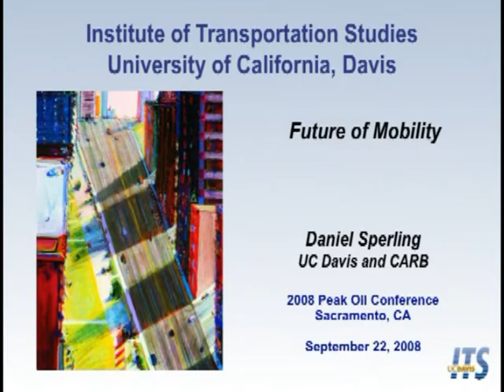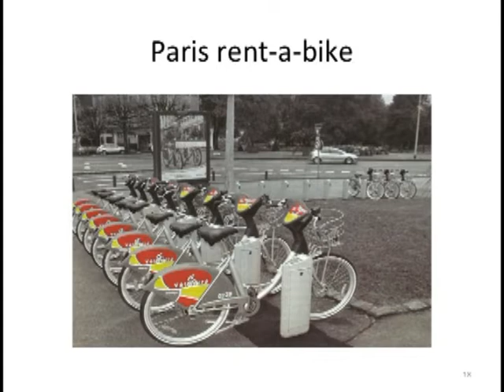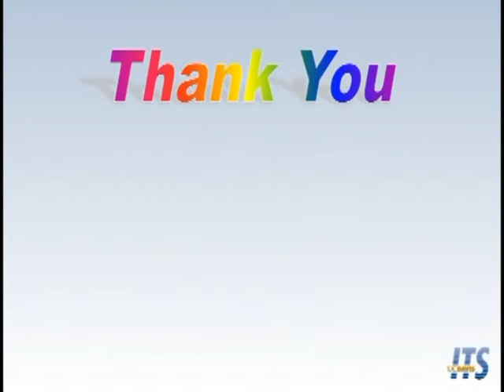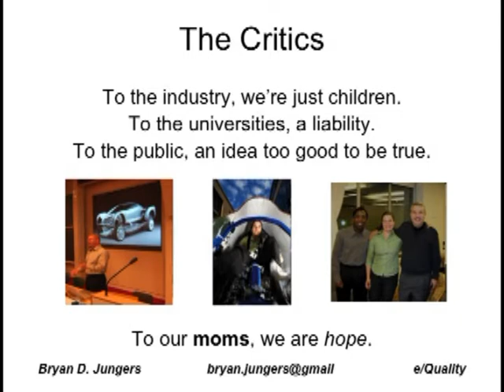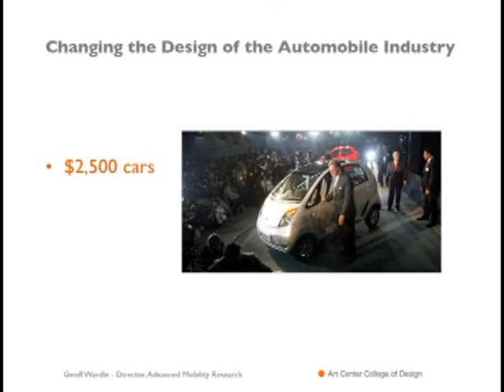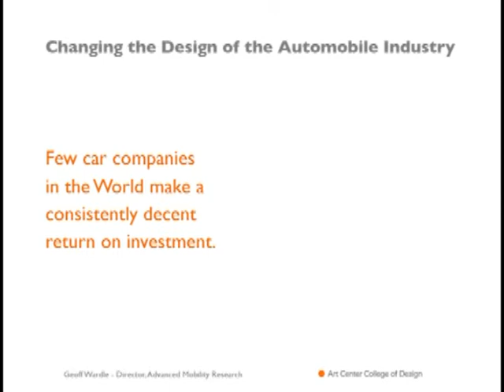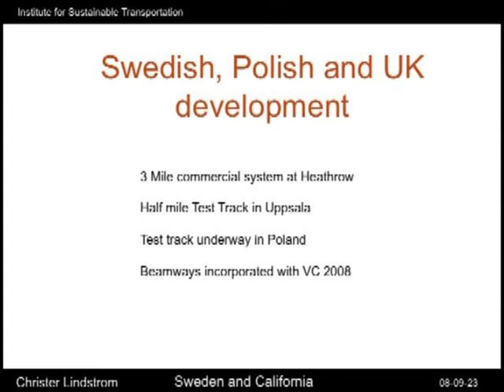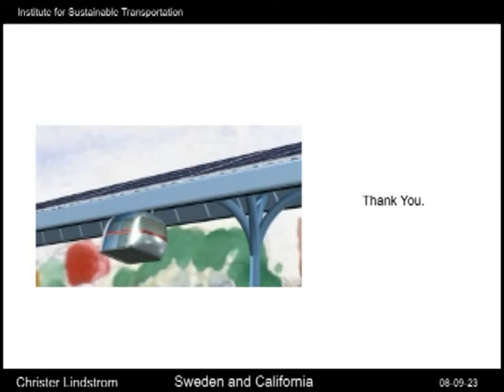Sustainable Mobility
2008 Peak Oil Conference - The Energy Challenge
Sacramento, CA, September 21-23

Overview:  Future of Mobility
Dan Sperling -- Professor, Institute of Transportation Studies, University of California, Davis

100 MPG or Bust
Bryan Jungers - Professor, University of California, Davis

Car Design
Geoff Wardle -- Art Center, College of Design

European Developments, including Pod Car
Christer Lindstrom -- CEO, Encitra Corp.

Moderator:  Ron Swenson -- Solarevolution; Board Member, ASPO-USA